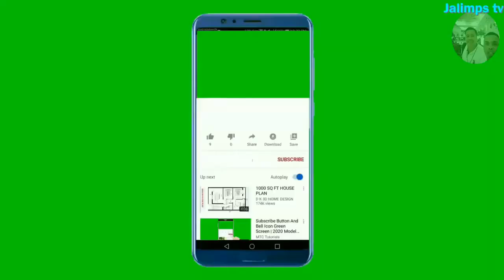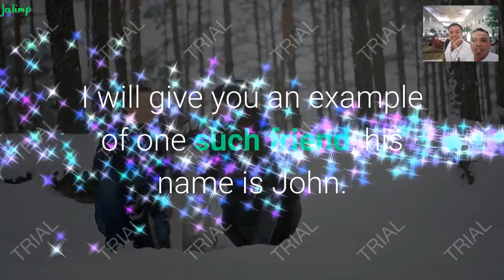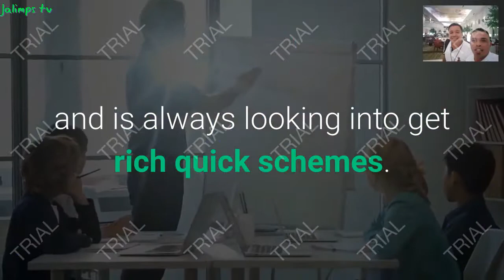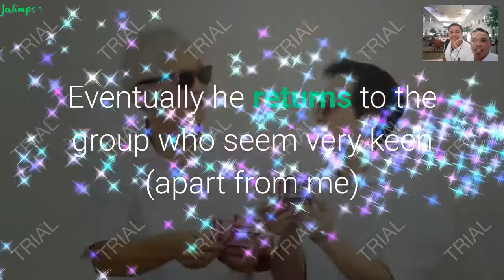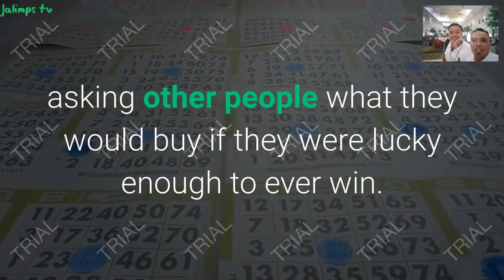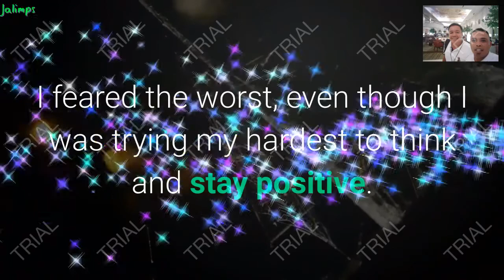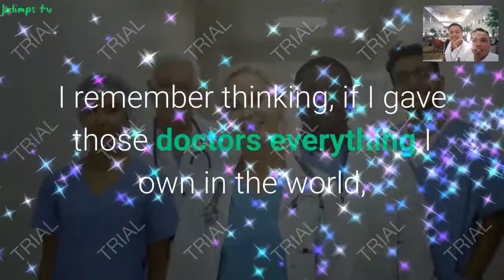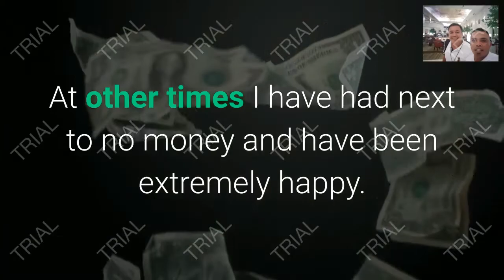Money Cannot Buy You Happiness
You cannot buy everything you wanted,,There are things that only you can have it by true and genuine intentions with the sincerity of our hearts,,,